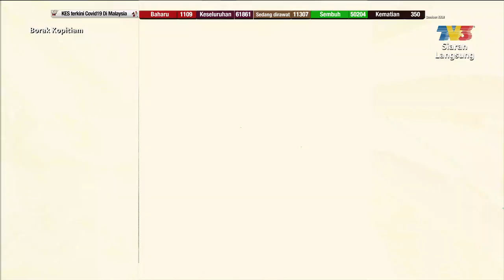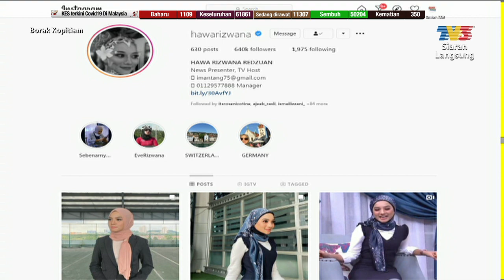Melobi Hobi: Basikal Gaya Hidup Urban (Hawa Rizwana) | Borak Kopitiam (28 November 2020)